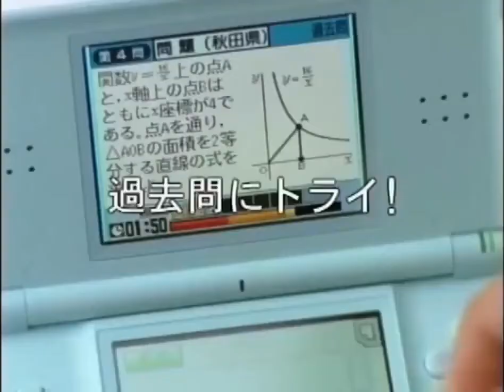得点力学習DS 高校受験 CM